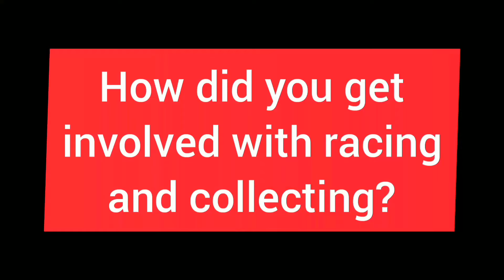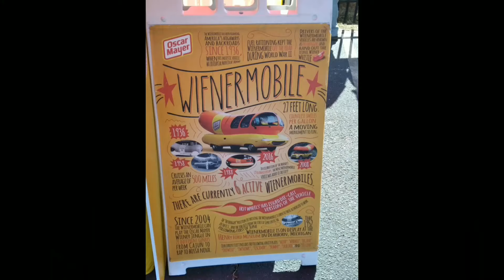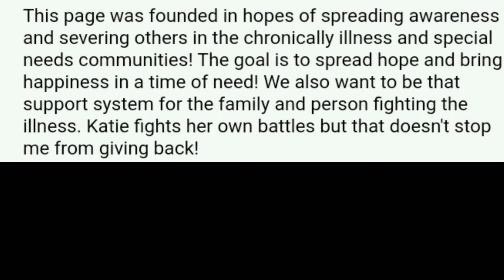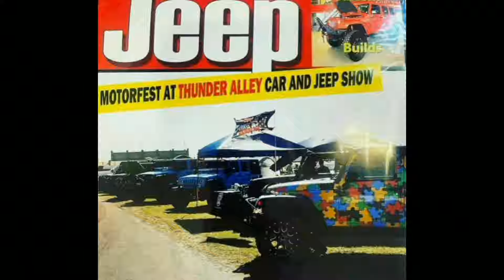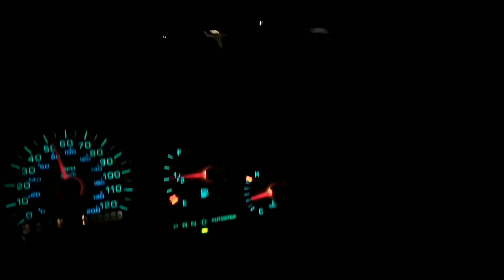Return To The Rock !!!!! Incredible Event That Inspired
One of the best days of my life!!! In this video you'll will see what happened this past Saturday at Rockingham Speedway, stock cars in action, driver interviews, the purpose of this event, and much more. I spent lots of hours making this and I'm looking forward to sharing more footage from November 13 in a future video.

Follow These Groups/ Pages On Facebook:
Stock Car Classics
Motorsport 4the Masses
Smiling While Sending Hope

Follow Me On:
Instagram: christiangw18, cwilproductions, savagenascar, and nascar_onboards
Podcast: Nasboys Podcast